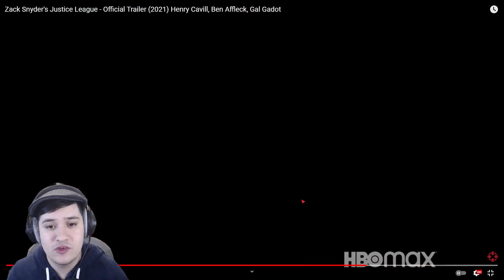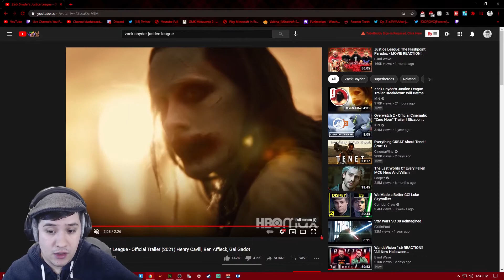Zach Snyder's Justice League -- Official Trailer REACTION